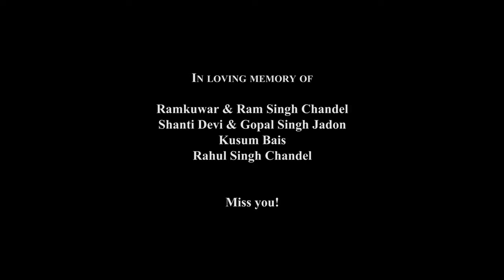Best Wedding Film 2019-2020 UHD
Hey everyone, We present you the most important and wonderful event of our lives "Our Wedding". 17/11/2019 when Neha actually hijacked Rahul for lifetime. The amlgamation of two cultures: Gujarati + Rajput. Thanks everone for stopping by and relieving the best memories with us.
I hope you'll like this video and enjoy the greatest-grand event of our lifetime.❤